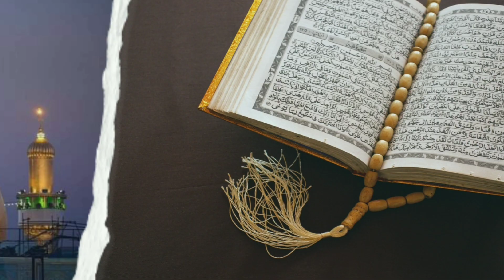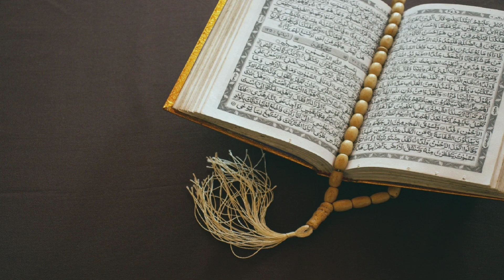kabar ki ajab hai | কবরে কি আজাব হয় | Punishment of the grave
Welcome
My channel
Real Truth

songCast, lnc.(on behalf Noor Chahal)